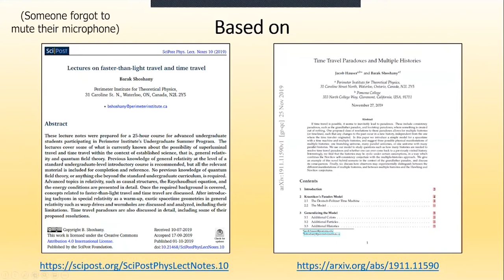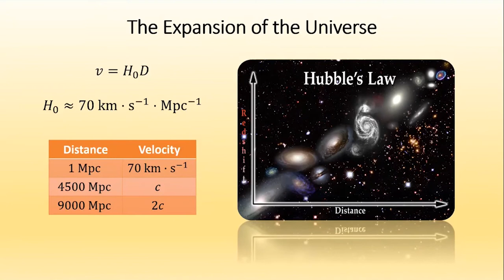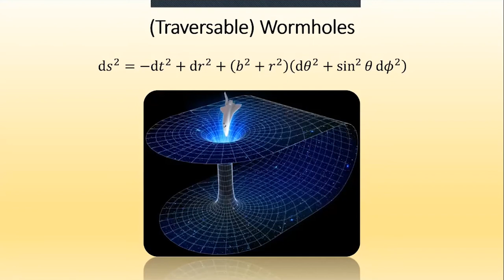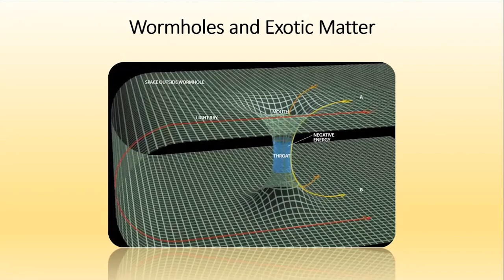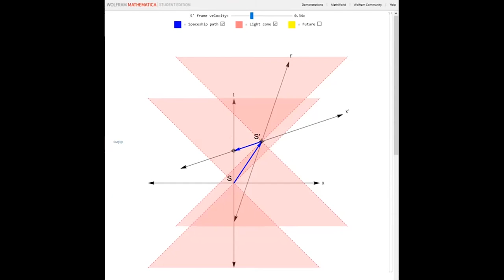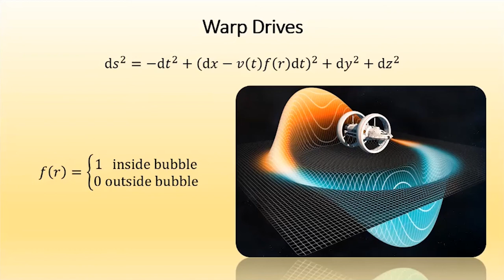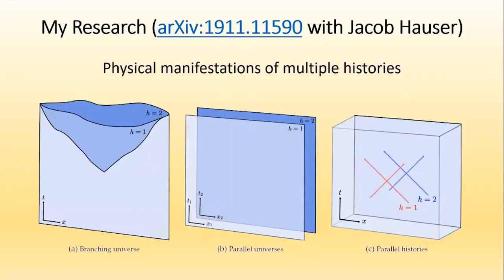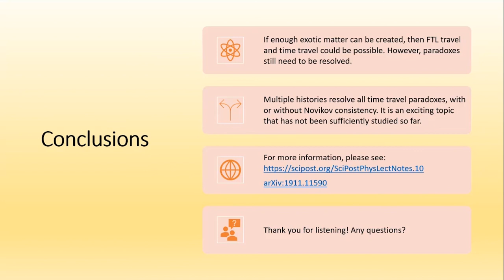Time Travel and Its Paradoxes (Barak Shoshany, Bar-Ilan University Astrophysics Seminar)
A seminar given on June 11, 2020 by Dr. Barak Shoshany (University of Toronto) as part of Bar-Ilan University's Astrophysics Seminar series.

In this seminar I discuss the possibility and feasibility of time travel (and faster-than-light travel) within the context of general relativity and quantum field theory, the paradoxes resulting from it, and possible ways to resolve these paradoxes. It is based on